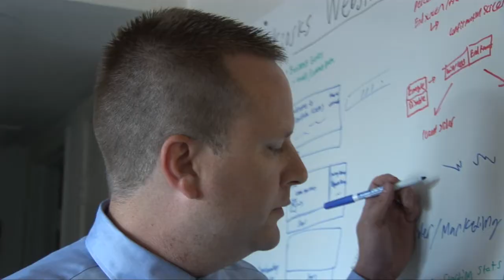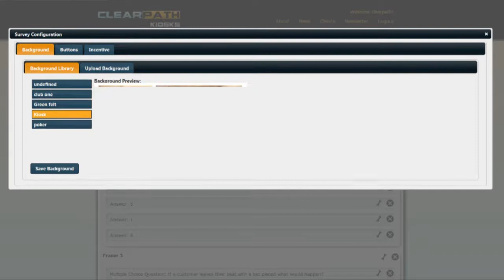Clear Path Kiosk 59 days of code